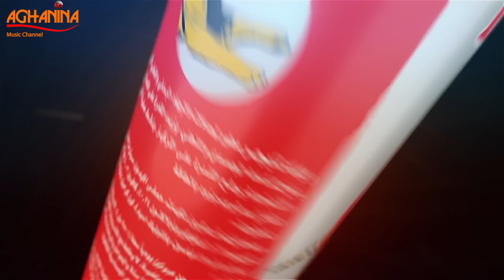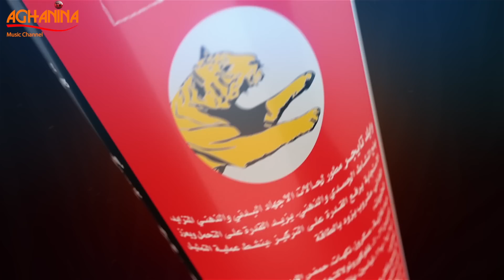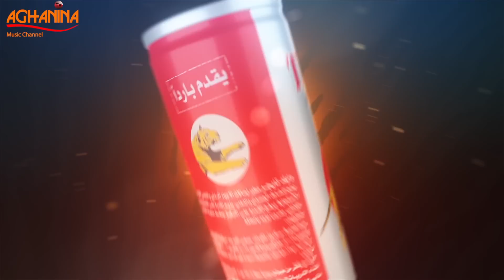برنامج مشوار - حلقة باسل العزيز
إعداد و تقديم : عامر الخفاجي
تصوير : سرمد الربيعي - عمر ميوزك
مونتاج & Color : نور رسام
كرافيك : حيدر النعيمي
إخراج : عامر الخفاجي

كلمات الشاره : ميثم السهو
الحان و غناء : سلام حسن
توزيع : أسامه الخياط
ماسترنغ : إسماعيل جبريل